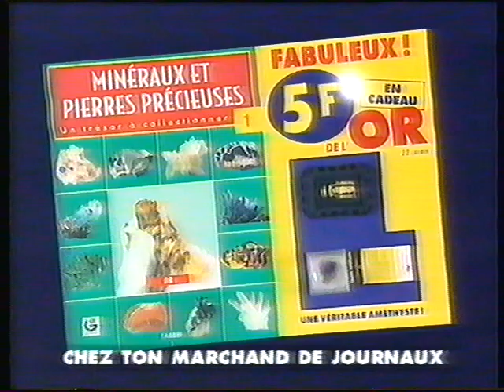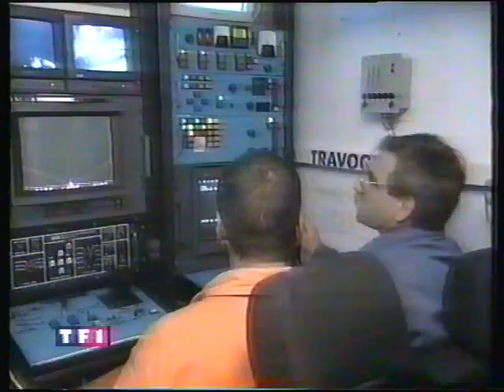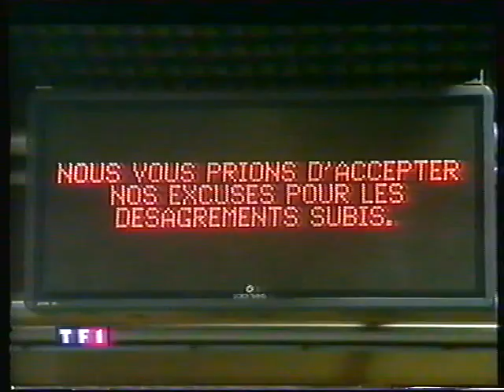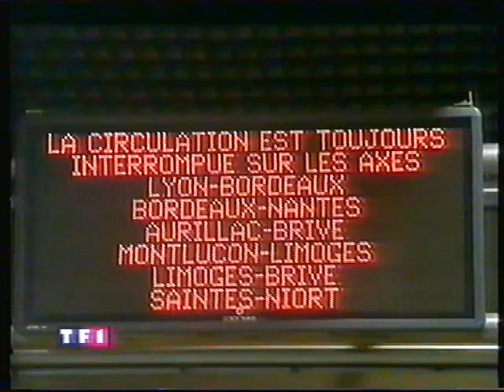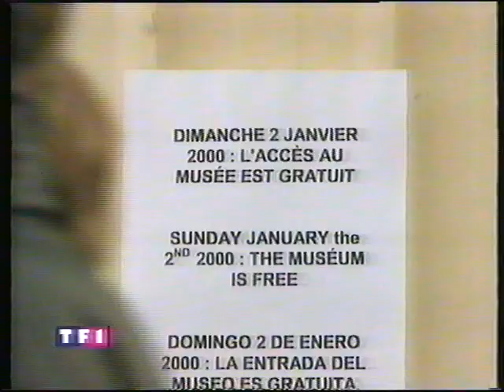TF1 | 2 Janvier 2000 | Infos de la Nuit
Voici un JT Nuit complet de TF1 du 2 Janvier 2000 avec quelques autres contenus TV.